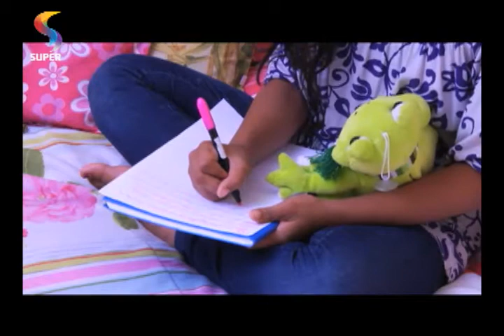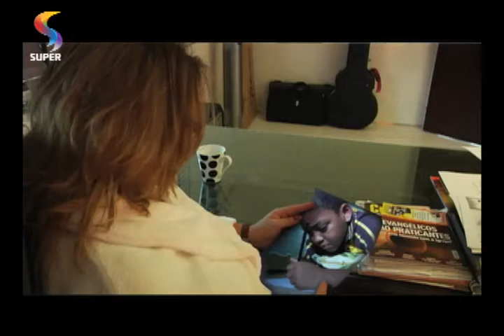IMPACTO VIDA - Diário de Natal - Parte 2/4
Programa especial de Natal.
IMPACTO VIDA
REDE SUPER